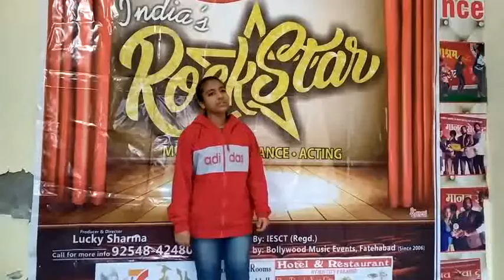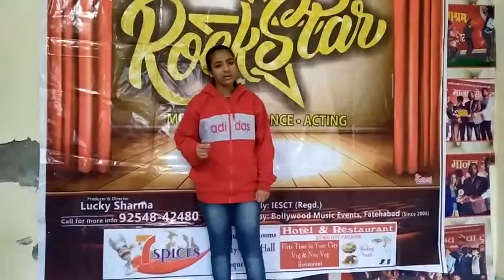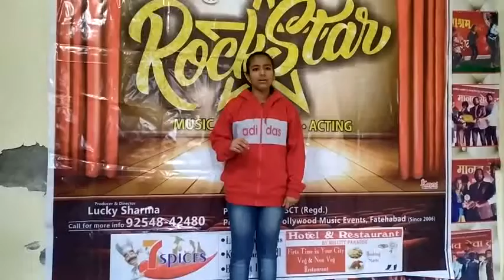Singing performance AUDITION ROUND